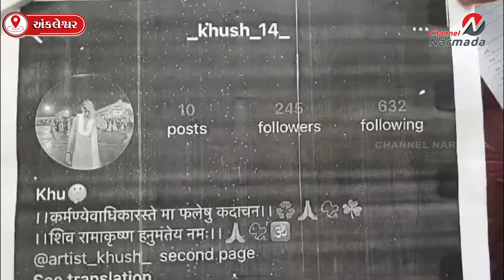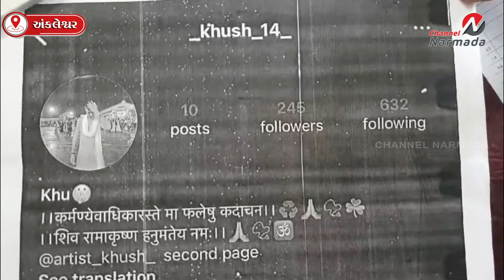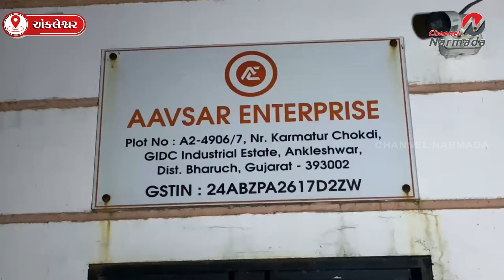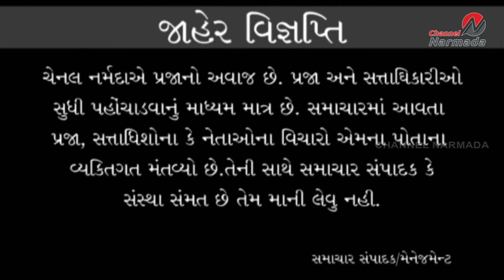CHANNEL NARMADA NEWS DATE :- 23-10-2024